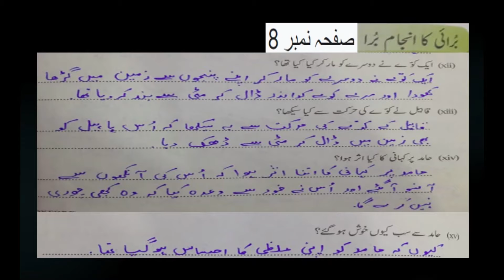One more day of e-learning at Oxford International